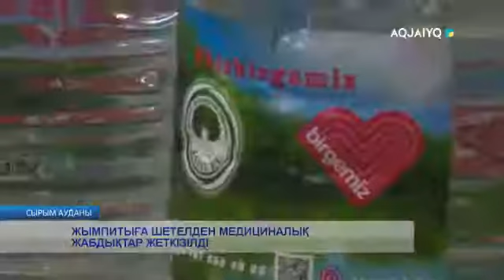ЖЫМПИТЫҒА ШЕТЕЛДЕН МЕДИЦИНАЛЫҚ ЖАБДЫҚТАР ЖЕТКІЗІЛДІ